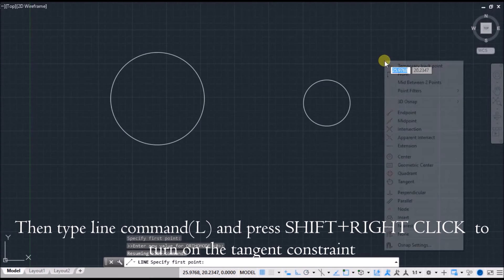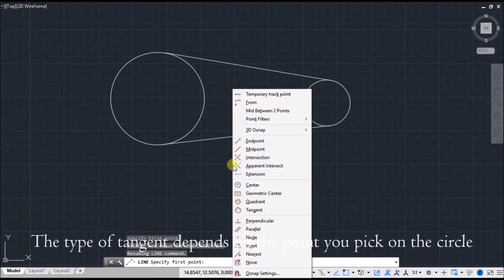a simple technique to draw common tangent to two circles in AutoCAD_#1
This video explains the easiest way of drawing common tangents to two circles in AutoCAD. Check out the other videos to learn more methods